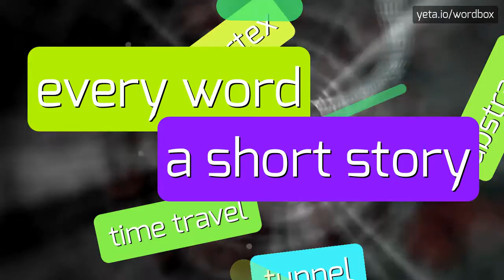HOW TO SAY WEEKLEY'S?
WEEKLEY'S - All About Weekley's: How to Say, Definition, and Use It in 2023

WEEKLEY'S Meaning And Definition:
Weekley's is a surname of English origin.
It originated as a patronymic surname, meaning it was derived from the personal name ″Weekley″, which is no longer in common use.
The name can be found in various regions of England and has been passed down through generations.″,″i″:″To pronounce Weekley's, you would say 'wee-kleez' with the emphasis on the first syllable.
Alternatively, it could be pronounced 'week-leez' or 'wee-klays'.